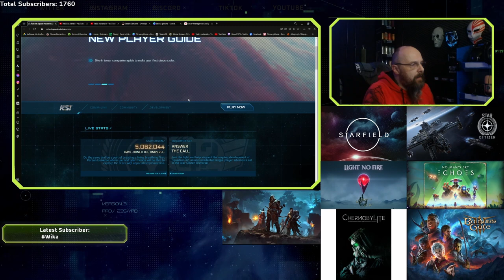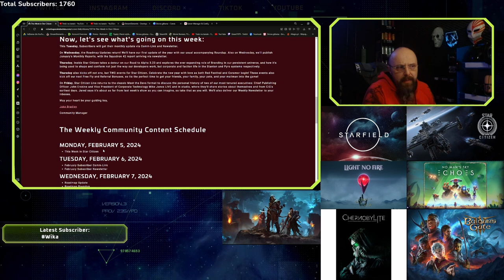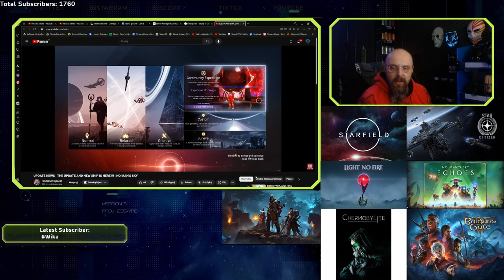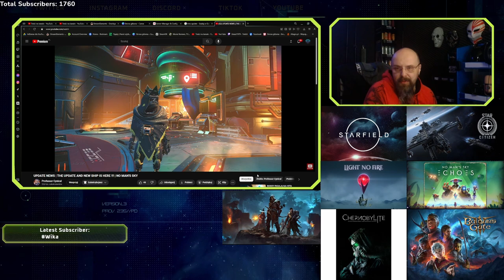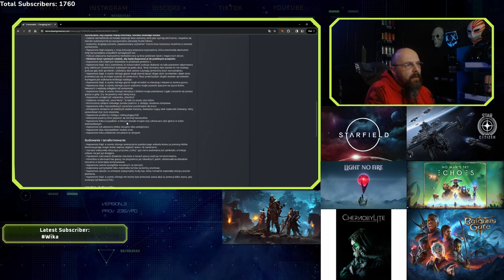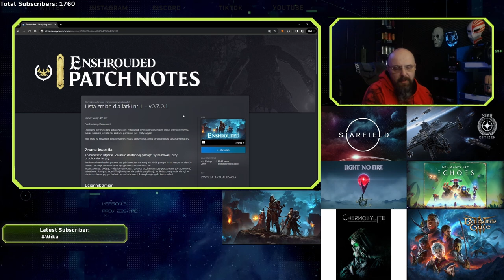Star Citizen, NMS, Enshrouded Patch